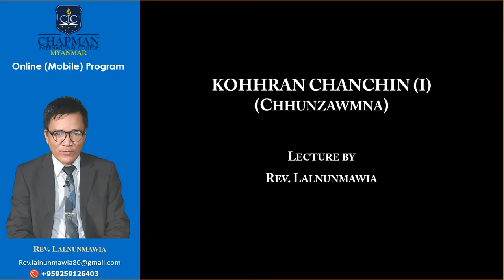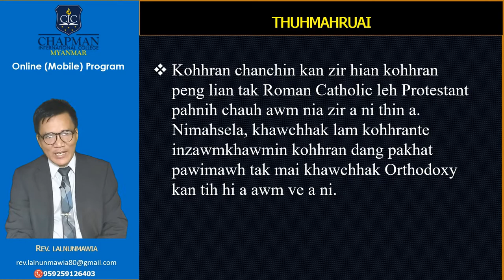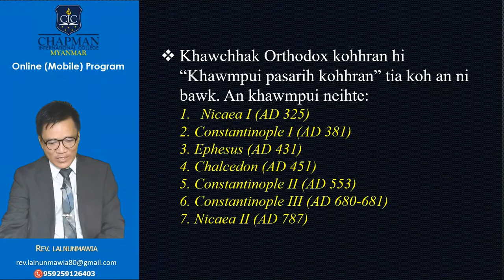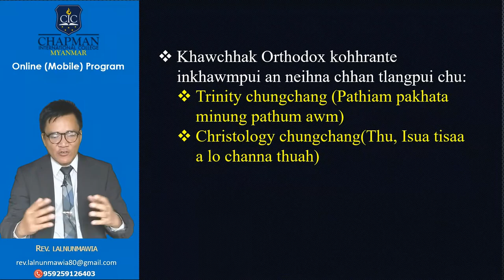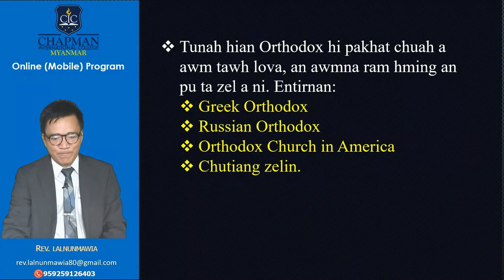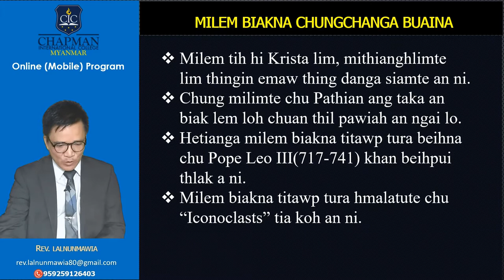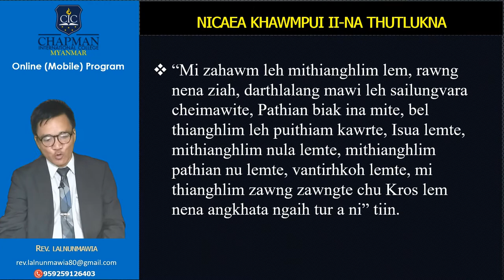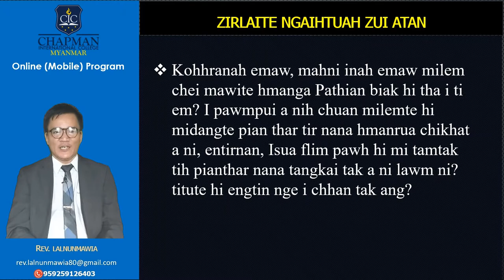Lesson 8-Khawchhak Lam Kohhran leh Milem Chungchanga Buaina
CH201 CHURCH HISTORY-1